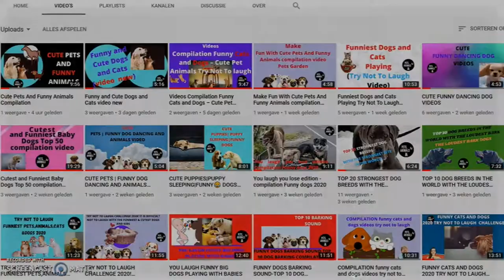Funniest Dogs and Cats Awesome Funny Pet Animals Life Videos try not to laugh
Funniest 😂Dogs🐶 and Cats😹 Awesome Funny Pet Animals Life Videos try not to laugh😂 for doglovers and here
Here you try not to laugh about funny cats and dogs because it is difficult. The funniest dogs and cats, awesome with funny pet animals, life in these videos. You see funny dogs, funny cats Funny vines from pet garden. A video called funny 2020 with a new pet surprise. A cat hit dog and playing like dog and cat. There are funny animal moments with awesome animals. Also you  will see a cat beat dog. A cat and a dog play the main role. My others videos are funny too. Take a look at my channel. So you can enjoy more about funny fails.

GOLDEN RETRIEVER PUPPY FAMILY SURPRISING

Or better click on my channel Pets,Animals
credit on funny pets